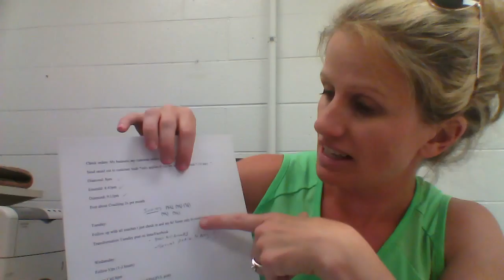WIN 20150602 134839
day 2 path to emerald follow ups and to do list